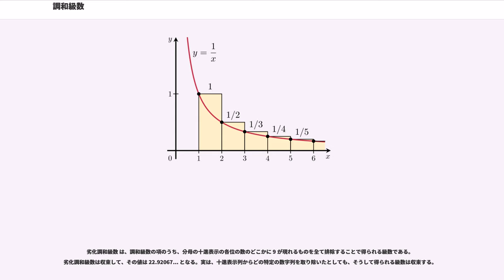調和級数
数学における調和級数（ちょうわきゅうすう、）とは発散無限級数

のことをいう。名称の「調和」 というのは音楽や和声学における倍音の概念に由来するもので、振動する弦の倍音の波長がその弦の基本波長の 1/2, 1/3, 1/4, ... となっていることによる。調和級数の各項は前後の項の調和平均になっており、また調和平均という用語もやはり音楽に由来するものである。

史実として、調和級数が発散することの最初の証明は14世紀のニコル・オレームによるものだが、これには誤りがあった。後に正しい証明がなされるのは17世紀、ピエトロ・モンゴリ、ヨハン・ベルヌーイ、ヤコブ・ベルヌーイらによってである。

歴史的には、調和数列は建築学の観点からの需要があった。特にバロック時代には、平面図や立面図での均衡をとるために、あるいは教会や宮殿の内装と外装の構造的詳細の調和関係を確立するために用いられた。

調和級数は、その項の極限が 0 になるにもかかわらず発散するという意味で、初学者にとっては直観的ではない級数である。つまり、0 に収束する数列の無限和が必ずしも有限値に収束するとは限らないことが示される。調和級数が発散することに起因するいくつかの逆理や直観に反する結果が知られている。

例えば、「ゴムひもの上の芋虫」 と呼ばれる逆理がある。内容は「1メートルの(無限に伸びることができる)ゴムひもがある。ひもの一端からもう一方の端に向かって芋虫が毎分1センチの速さでひもの上を這うものとする。ゴムひもは1分ごとに(正確には芋虫が1センチ這った直後に)一様に長さが1メートル引き伸ばされる。すなわち、1分後に芋虫は始点から1センチ這っただけだが、実際は(ゴムひもが引き伸ばされたため)始点から2センチの位置にいることになる。2分後にはそこからさらに1センチしか這っていないにもかかわらず、実際は始点から4.5センチの位置にいる。このようなプロセスを繰り返すとき、芋虫はひもの端まで到達できるだろうか」というものである。答えは、直観に反して「到達できる」である。出発点と 分後に芋虫がいる位置との距離を センチメートルとすると、 は
という漸化式で表される。これを解くと、
となる。一方、 分後のゴムひもの長さは センチメートルだから、芋虫が端点に到着できるのは、
となるとき、すなわち
となるときである。この級数は を大きくすればいくらでも大きくすることができるから、十分大きな に対して上の式は成り立つ。すなわち芋虫は端まで到達できることになる。ただし、そのようなことになるためには の値を極めて大きくする必要がある。具体的には、後述の積分判定法のところで見るように、左辺の Σ の和は よりわずかに大きな値をとるので、およそ 分でやっと端に到達できることになる。

別な例として「まったく同じドミノの集まりが与えられたとき、それをテーブルの縁に積み上げることができるのは明らかだが、それではテーブルのへりを（どの程度）張り出すように積めるか」というものが挙げられる。この直観的でない結果というのは、「ドミノが十分あれば、いくらでも好きなだけ張り出させることができる」である。

調和級数は正の無限大 +∞ に発散する。この事実を証明する方法はよく知られたものがいくつか存在する。

調和級数の発散性を示す方法の一つは別の発散級数と比較することである。調和級数の各項は、以下の第二の級数の対応する項よりも大きいかさもなくば一致するので、調和級数の和の値は第二の級数よりも大きい。
しかし、第二の級数の値は無限大であるから比較判定法により、調和級数の和も同様に無限大となる。もっとはっきり述べれば、上記の証明において比較
が任意の正の整数 に対して成立する。この証明はニコル・オレームによるもので、中世の数学の極みである。現在では、この方法が教科書的な証明の標準的なものとして教えられている。コーシーの判定法はこの方法を一般化したものになっている。

調和級数の発散をある広義積分との比較によって示すこともできる。これには、調和級数の各項に対応する面積をもつ可算無限個の長方形の集まりを考える。 番目の項に対応する長方形は、横幅 1、高さ を持つものとする。これらの長方形の面積の合計は調和級数
の値に一致する。一方、曲線 を考え、 の部分の下にある面積は広義積分
である。この面積は先ほどの長方形たちによって完全に覆われるから、長方形の面積の合計も同様に無限大となる。もっといえば、
が示されたということに...